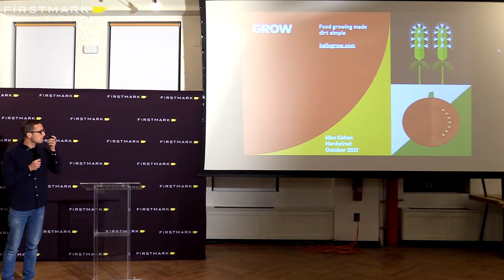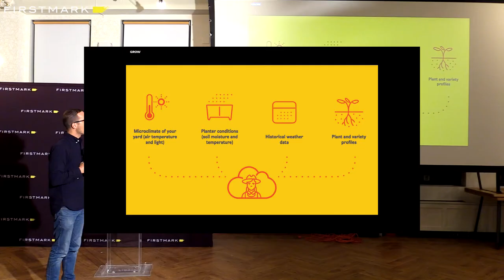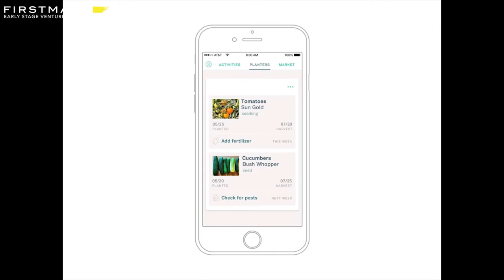Food Growing Made Dirt Simple // Idan Cohen, GROW (FirstMark's Hardwired)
Idan Cohen, Founder and CEO at GROW, spoke at Hardwired NYC in October 2017. He discussed the science behind his intelligent planter for home-grown produce.